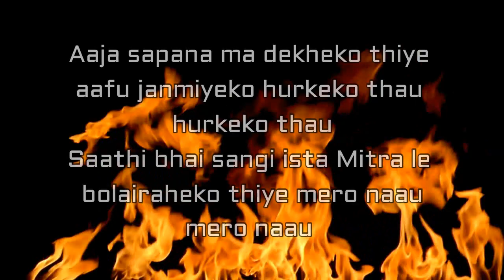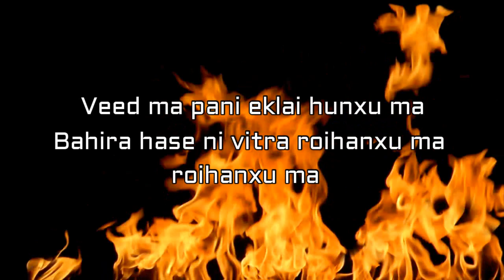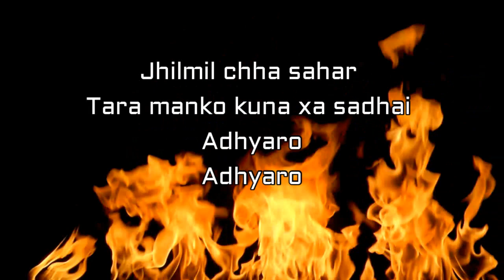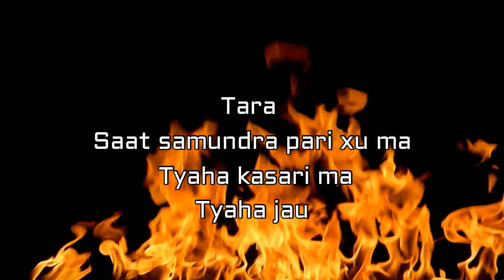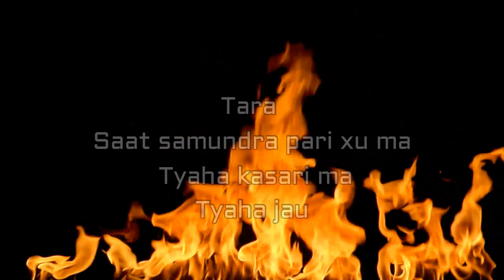Saat samundra pari - AXIX BAND [Lyrics Videos]